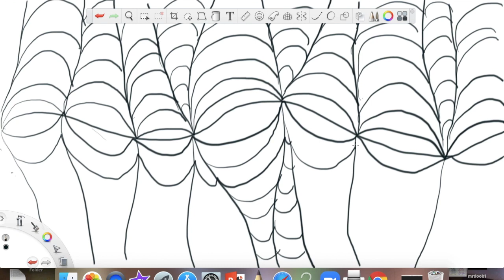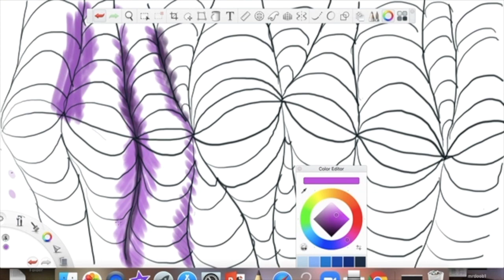Op Art Bulge